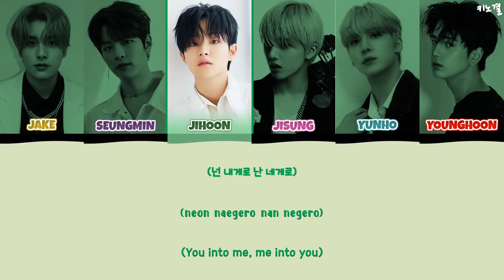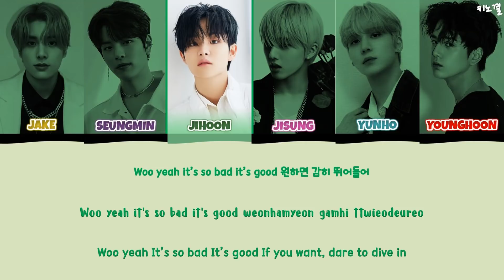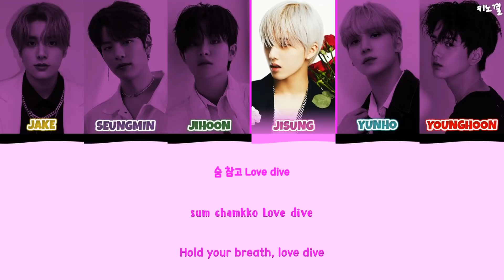IVE (MALE VERSION) - 'LOVE DIVE' LYRICS COLOR CODED [HAN/ROM/ENG]